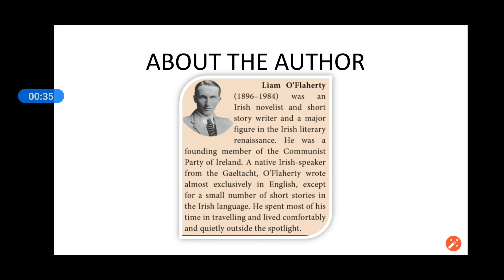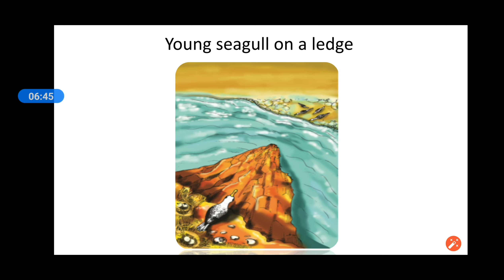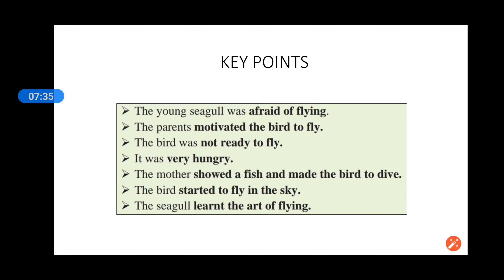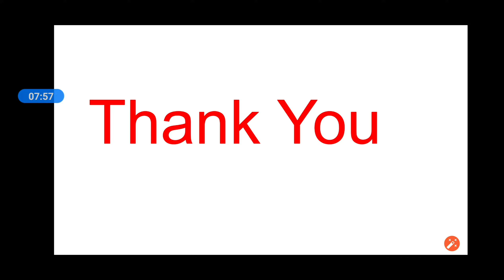Std 10 ENGLISH Unit 1 prose : His First Flight.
In this video we effectively teaches the 10th std ENGLISH Unit 1 Prose "His First Flight" which is written by Liam O' Flaherty. Motive of this is video is to teach this story as ease as possible to the students. And we teached this story in Tamil for better understanding.